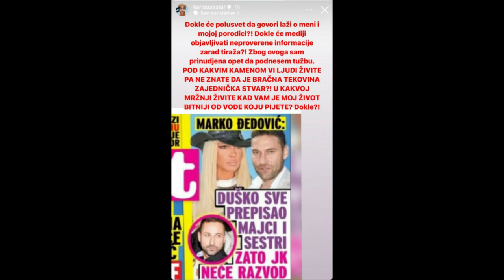Duško Tošić prepisao SVU IMOVINU mami i sestri: KARLEUŠA BURNO REAGOVALA!